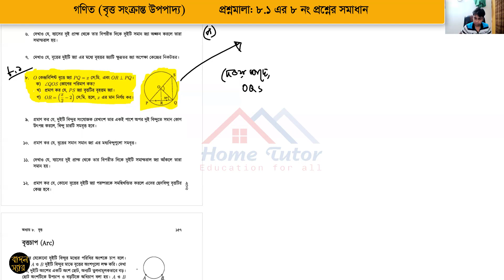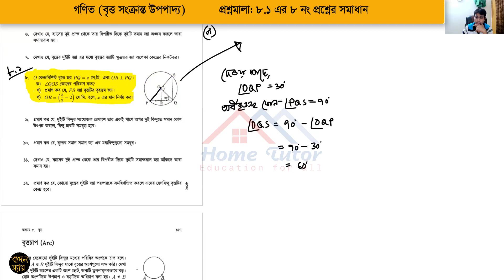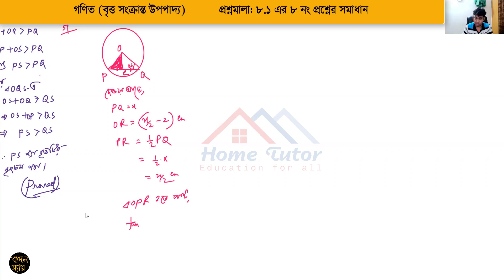নবম দশম শ্রেণির জ্যামিতি অনুশীলনী ৮.১ প্রশ্ন নং ৮ || SSC Math Chapter 8.1 Question No.8 || BadalSir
জ্যামিতি সমাধান অনুশীলনী ৮.১।।
SSC MATH CHAPTER 8.1 || JAMITY

Assalamualaikuum,
This is HOME TUTOR Badal Sir Channel.

real number math solution for nine ten
nine ten math solution
nine ten math suchuk and logaritham ex 4.3 suchok and pornok math solve
ssc mathh 4.3
ssc math solve ex 9.1
home tutor badal sir
badal sir
badol sir
নবম দশম শ্রেণির গনিত অনুশীলনী ১ বাস্তব সংখ্য অমুলদ সংখ্যা মূলদ সংখ্যার ধারণা
নবম দশম শ্রেণির গনিত অনুশীলনী ২.১ এবং ২.২ সেট ও ফাংশন
নবম দশম শ্রেণির গনিত সেট ও ফাংশন
নবম দশম শ্রেণির গনিত বীজগাণিতিক রাশি
নবম দশম শ্রেণির গনিত ত্রিকোনমিতি
নবম দশম শ্রেণির গনিত অনুশীলনী ৪.১ সূচক ও লগারিদম
নবম দশম শ্রেণির গনিত অনুশীলনী ৪.২ লগারিদম
নবম দশম শ্রেণির গনিত অনুশীলনী ৪.৩ পূর্নক ও অংশক নির্ণয়
নবম দশম শ্রেণির গনিত অনুশীলনী ১৩.১ সমান্তর ধারা
নবম দশম শ্রেণির গনিত অনুশীলনী ১৩.২ গুনোত্তর ধারা
নবম দশম শ্রেণির গনিত অনুশীলনী ১৭ পরিসংখ্যান
নবম দশম শ্রেণির গনিত আয়তলেখ গনসংখ্যা বহুভুজ অজিভ রেখা অংকন
নবম দশম শ্রেণির গনিত অনুশীলনী ১৬ পরিমিতি
এসএসসি গনিত বোর্ড সমাধান
সকল বোর্ড গণিত সমাধান
ssc math 8.1,বৃত্ত সংক্রান্ত উপপাদ্য,nine ten jamity chapter 8.1,class 10 jamity uppopaddo,class 9 jamity chapter 8.1 question no 8,badal sir,badol sir,home tutor badal sir,circle,ssc jamity circle chapter 8.1,বৃত্তের ক্ষেত্রফল,বৃত্ত সম্পর্কিত অংক,বৃত্ত সম্পর্কিত উপপাদ্য class 10,বৃত্ত সম্পর্কিত উপপাদ্য,বৃত্ত উপপাদ্য অধ্যায় ৮.১,নবম দশম শ্রেণির উপপাদ্য,ssc math,ssc maths classes chapter 8.1 circle,circle chapter 8.1,class 10 maths chapter 8 exercise 8.1